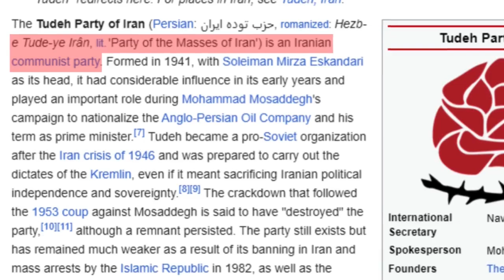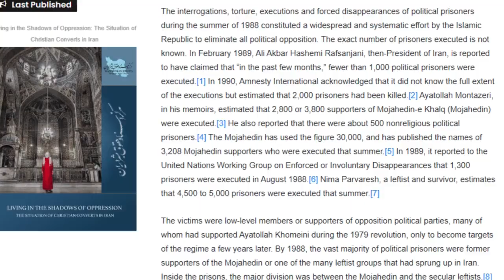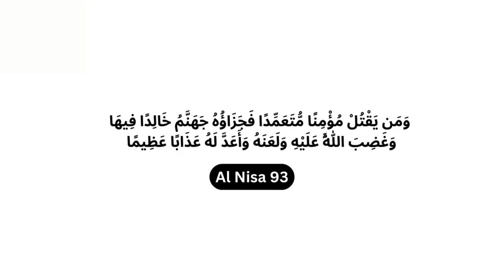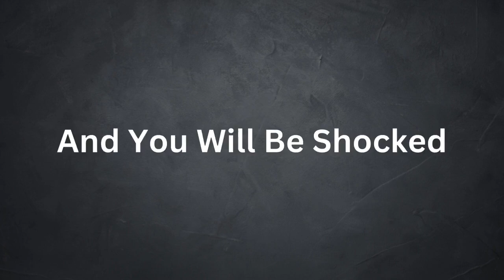The Human Rights Violations Under Khomeini's Rule | Dark Side of Khomeini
Khomeini Killed 30,000 People In Iran | Dark Side of Khomeini

Explore the dark legacy of Ayatollah Ruhollah Khomeini, who ordered the mass execution of an estimated 30,000 political prisoners in Iran in 1988. This chilling chapter unveils a grim reality of authoritarian rule and human rights abuses under Khomeini's regime.